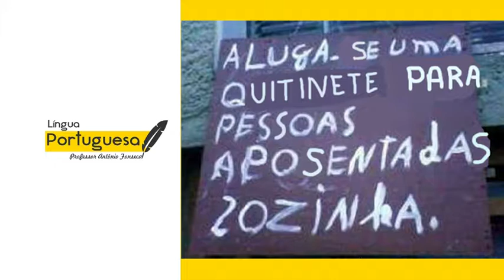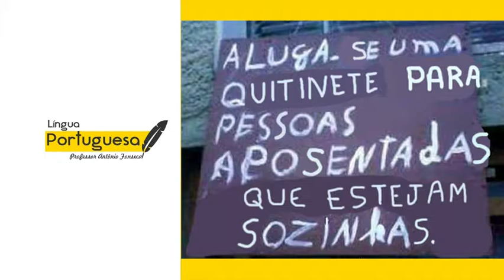LÍNGUA PORTUGUESA - Professor Antônio Fonseca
Tema: OLÁ, TUDO BEM ? ou OLÁ, TUDO BOM ?